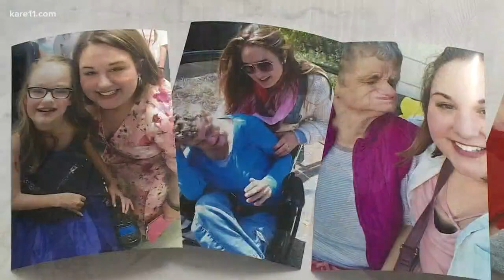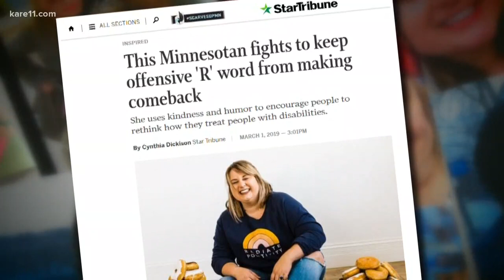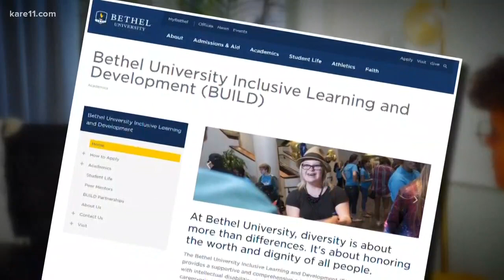STOP the 'R word'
Medicine couldn't control how hate would twist that word into a damaging slur.